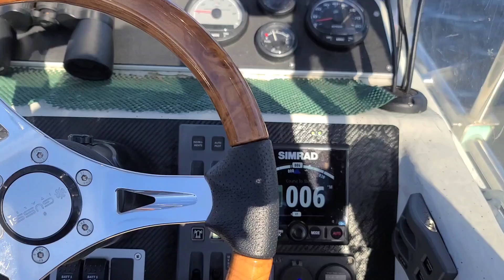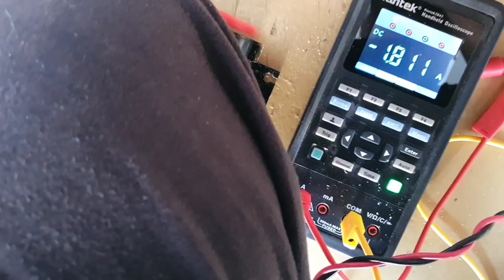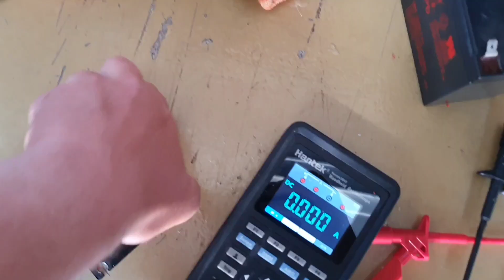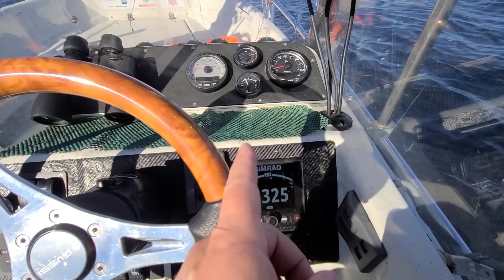Диагностика помпы автопилота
Альтернативное название: "Автопилот сломался: проверка насоса автопилота (Часть 4)". Да, это четвертая и заключительная часть по теме поломки автопилота.  Здесь мы, наконец, узнаем, в чем была проблема. Но узнаем ли, почему?

0:00 Предыстория.
0:43 Обнаружена стружка при демонтаже помпы автопилота.
1:25 Реакция производителя и мой выбор.
2:00 Проверка мотора насоса автопилота.
3:37 Предположение производителя о поломке.
4:20 Как работают клапана на помпе автопилота (сравнение старой с новой).
8:00 Решение о модернизации трассы и замене масла - странное темное масло.
9:07 Изготовление прозрачной трубки для резервуара от насоса рулевого до автопилотного и модернизация трассы.
10:27 Комментарии производителя про масло и мои комментарии про модернизацию трассы.
12:48 Так что же сломалось?